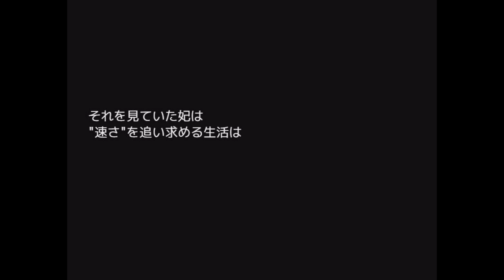【バカゲー】全てが速すぎるRPGが尋常じゃないスピードなんだがｗｗｗｗ【ゲーム実況】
速すぎるRPGというバカゲーで遊んでみました。
皆さん。お話をするときは、相手に伝わるようにゆっくり丁寧に話しましょう。

金・土・日曜日は女性向けASMR動画をアップしてるよー
火・木・金・土曜日はやってみた系動画
（内１日はゲーム実況）